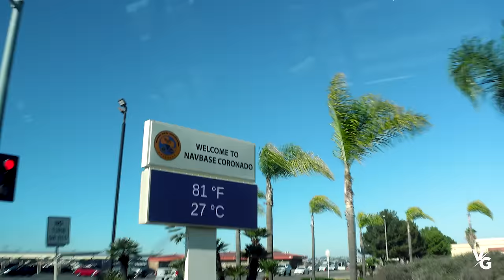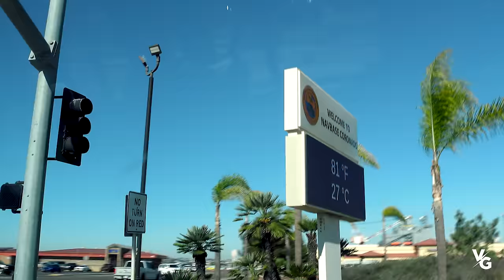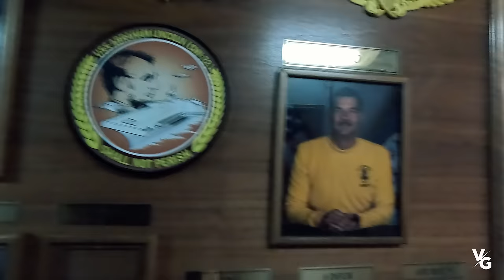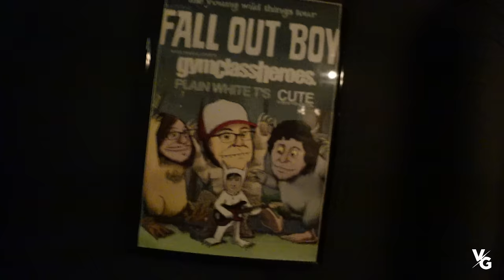Chicosci US Tour Vlog: LOS ANGELES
Another Sunday, another VG Vlog! Sama kayo sa mga ganap namin sa last day ng gig ng Chicosci kasama ang Tanya Markova sa US!